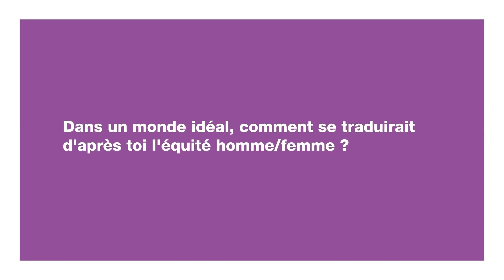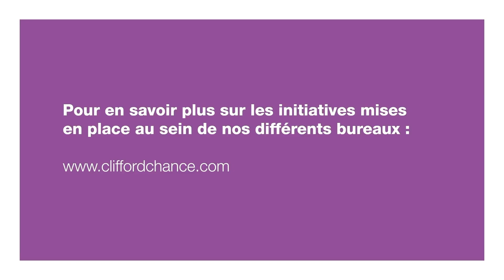International Women's Day – Comment se traduirait l'équité homme/femme dans un monde idéal ? (Paris)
For our EmbraceEquity campaign in March, we asked our Paris colleagues how they would envision male/female equity in an ideal world.

Thank you to Delphine Siino Courtin, Alexander Tollast, Ruby Crook-English, Jean-Charles Papin, Hugues Martin-Sisteron, Amélie Lavenir, David Préat and Karen Laik for sharing their views on the subject.

How would you see equity in an ideal world?

A l'occasion de la campagne EmbraceEquity qui se déroulait en mars, nous avons demandé aux membres du cabinet comment se traduirait selon eux l'équité homme/femme dans un monde idéal.

Merci à Delphine Siino Courtin, Alexander Tollast, Ruby Crook-English, Jean-Charles Papin, Hugues Martin-Sisteron, Amélie Lavenir, David Préat et Karen Laik d'avoir partagé leur vision sur ce sujet.

Et vous, comment définiriez-vous cette équité ?